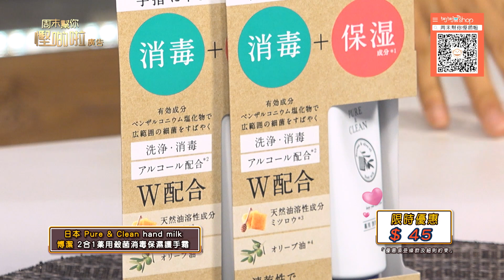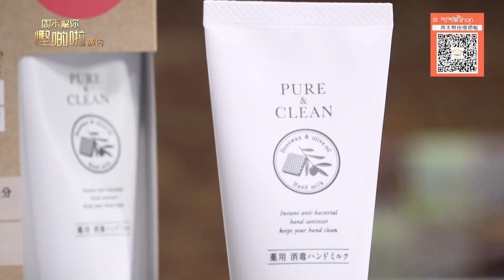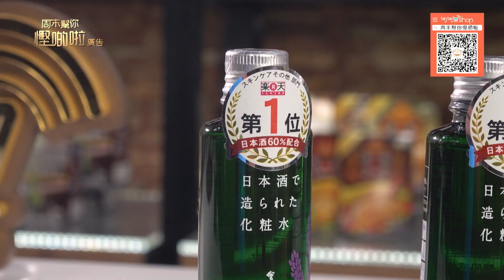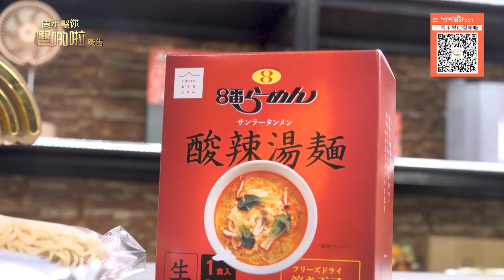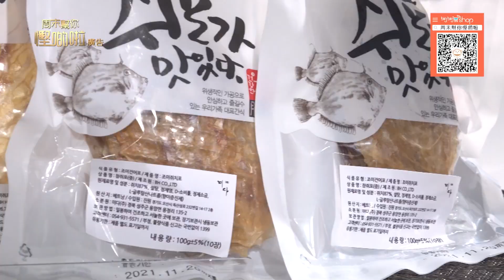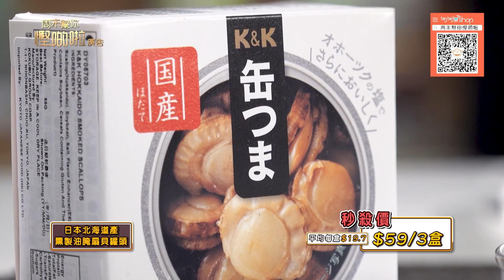周末幫你慳啲啦｜日韓專場秒殺貨｜黃建東｜黃頌明｜bigbigshop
【周末幫你慳啲啦】日韓專場秒殺貨
今晚黃建東、黃頌明有好多日本同埋韓國正貨益大家。先介紹日本 Pureclean hand milk 博潔 2合1薬用殺菌消毒保濕護手霜可以令你雙手又乾淨又滑。跟住有日本 會津 [譽] 化粧水有限時優惠同埋秒殺價呀！再介紹(線上獨家)8番Ramen酸辣湯麵，主持又即場食俾你睇，又係有限時優惠同埋秒殺價呀！繼續有零食捱介，有日本北海道產熏製油腌扇貝罐頭同埋韓國烤雞泡魚乾，一樣有限時優惠同埋秒殺價呀！最後有ORION BEER 罐裝生啤有限時優惠要買就快手啦！

Like + Follow = 緊貼 TVB 各劇集及藝員動態！